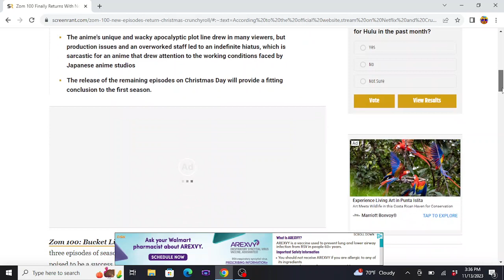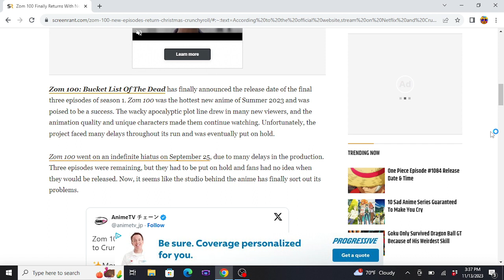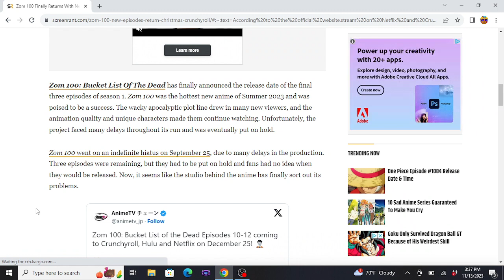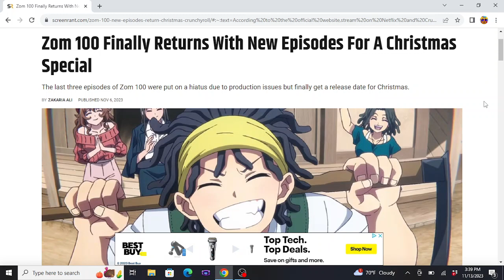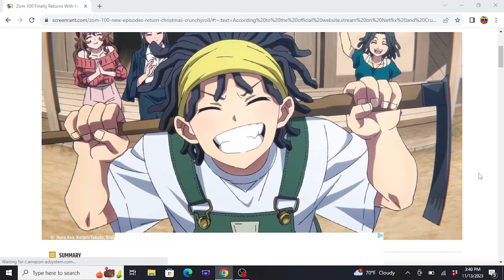Zom 100 FINALLY RETURNS But Is The Hype Still There???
Is it to late for Zom 100 to still carry any hype? Did the delay absolutely kill the momentum of the series?